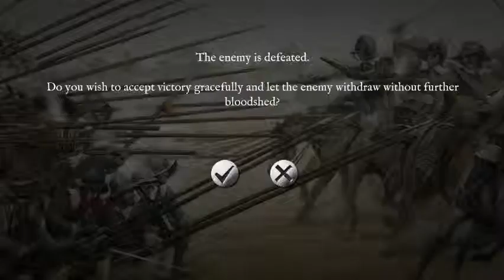Battle of Breitenfeld p2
The swedish army led by Gustavus Adolphus clashes with imperial forces.